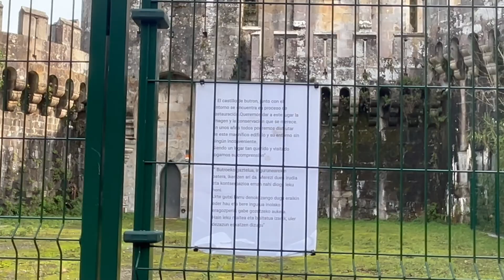VLOG | Castle, THE BEST SEA-FOOD and Ocean!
When I say “US” at the beginning of the video, I mean “you”! Sorry for the slip of a tongue😅